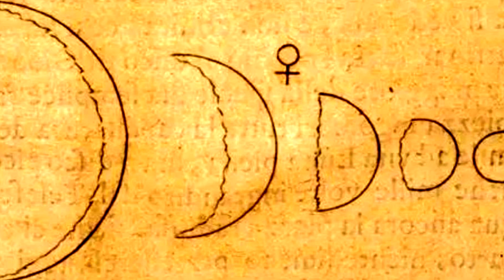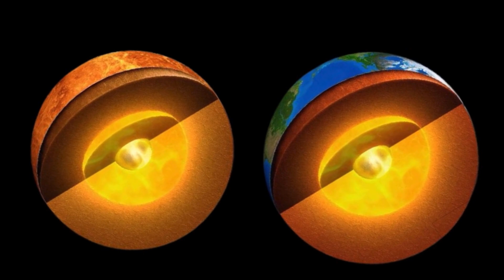Venus El Planeta Ardiente al Descubierto Secretos y Curiosidades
Venus, a tan solo el 70% de la distancia entre la Tierra y el Sol, es un misterio celestial. Su órbita, la más elegante de todas, nos lleva desde 107.4 hasta 108.9 millones de kilómetros del Sol. En promedio, Venus se encuentra a 108.2 millones de km, revelándose como una joya en el firmamento.
Este planeta resplandece con tal intensidad que ha cautivado miradas desde tiempos antiguos. Nicolás Copérnico y Galileo Galilei, pioneros de la observación, clasificaron a Venus como planeta. En 1610, Galileo, con su telescopio, descubrió las fases de Venus, respaldando la audaz idea heliocéntrica.
¡Un detalle fascinante: Venus no tiene lunas! Este vecino planetario, cercano al Sol, desafía a la gravedad para formar satélites naturales. Podría haber tenido una luna en el pasado, pero colisiones cósmicas decidieron su destino.